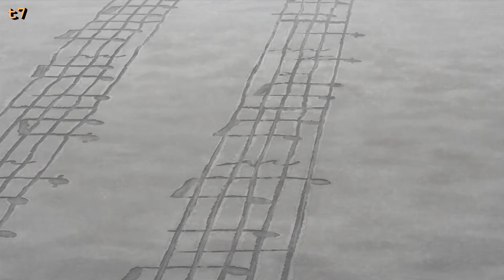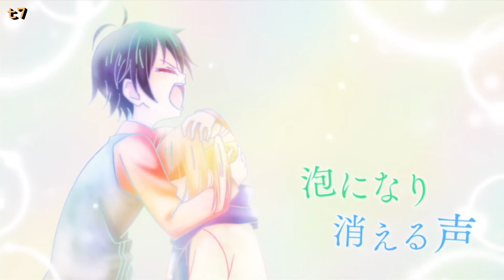Nino & Yuzu AMV - Noise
✨Thank you so much for 300+ views!!!🥰✨

TEAM YUZU FTW!
The song is totally different from the kind of songs I would usually pick for AMVs, but it's Nino's song for Yuzu, so why not?

Anime: Fukumenkei Noise
Song: Noise by in NO HURRY to shout